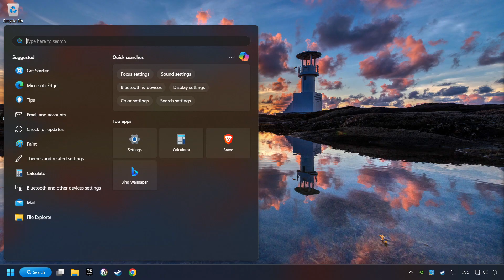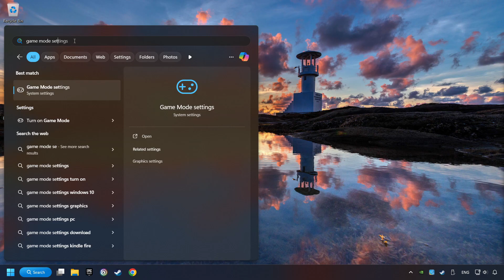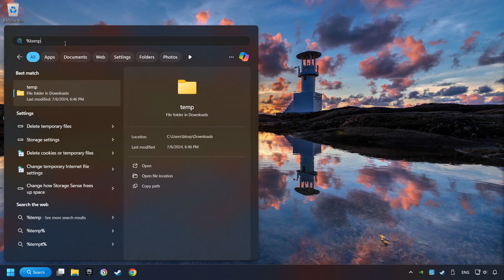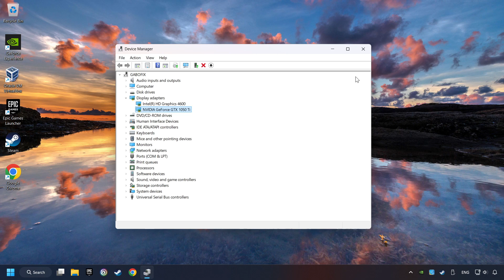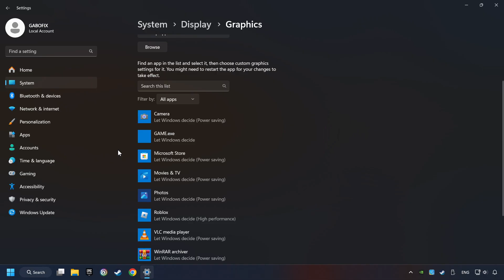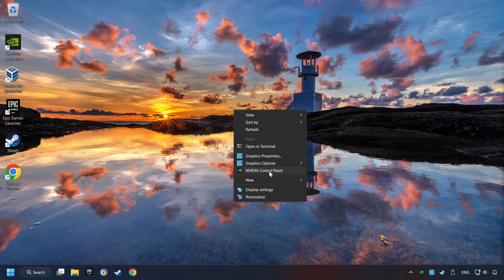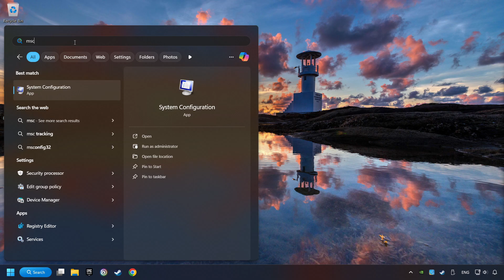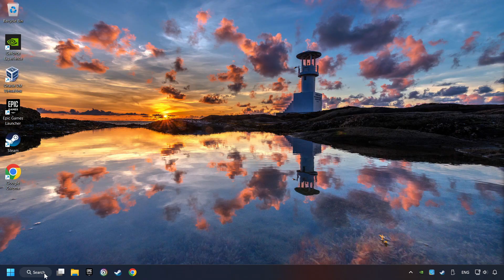How to BOOST FPS and FIX LAG in Assassin's Creed IV: Black Flag! Optimization Guide